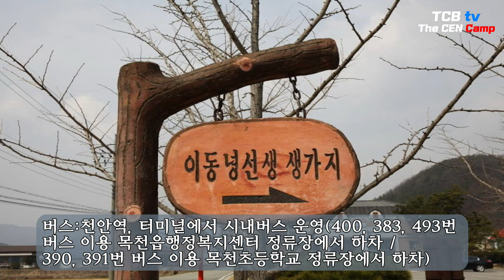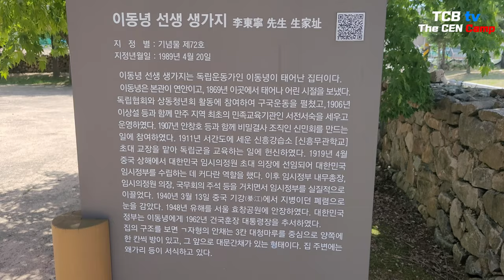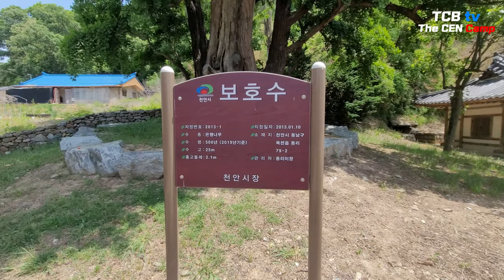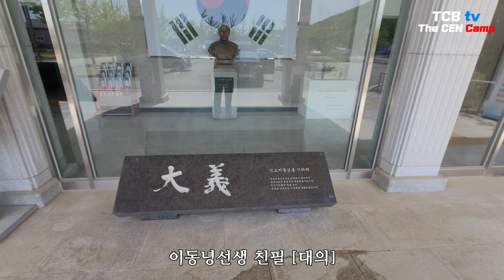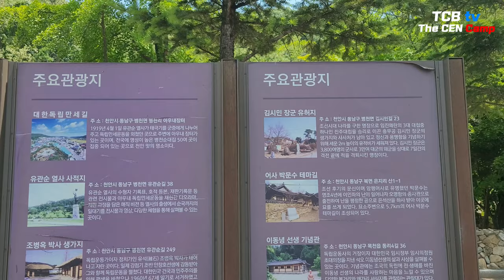[역사기행] 석오 이동녕선생 생가지탐방 | 대한민국임시정부 주석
충남 천안시에 위치한 이동녕선생생가지(李東寧先生生家址)는 독립운동가인 석오 이동녕(1869∼1940) 선생이 태어난 곳이다. 충청남도 천안시 목천읍에 있으며, 1989년 4월 20일  충청남도의 기념물 제72호로 지정되었다.

이 곳에는 9칸 반의 크기의 'ㄱ'자형 안채와 사랑방이 있었으나, 현재의 건물은 원래의 모습에서 많이 바뀐 것이다.

이동녕 선생의 본관은 연안이고, 이병옥의 장남으로 1869년에 태어났다. 1904년 1차 한일협약의 체결로 국권이 위협받자 상동청년회에 가입하여 애국계몽운동에 투신하였다. 1905년에 을사조약이 체결되자 이상설 등과 북간도의 용정에 망명하여 신민회를 조직하였고, 1910년에는 만주로 건너가 이시영·이강영 등과 함께 신흥무관학교를 설립하였다. 1919년 상해임시정부의 의정원 원장이 되었고, 그후 국무총리·국무위원주석의 일을 함께 보았다. 1928년 한국독립당을 결성하여 이사장이 되었으며, 1935년 한국국민당 당수로 활약하였다. 1940년 중국 사천성에서 병으로 사망하여 안장하였다가 1948년 효창공원으로 옮겼다. 1962년에 대한민국 건국공로훈장 복장을 받았다.